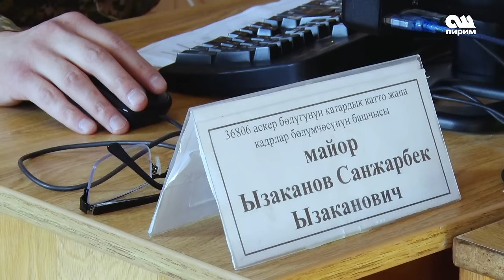Элге, жерге кызмат кылган ЖАШ ҮЙ-БҮЛӨ